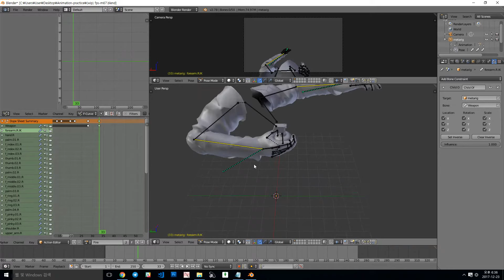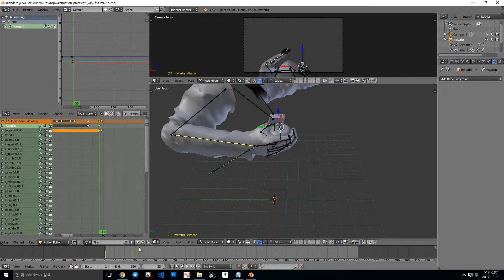[Blender] Keep transform with unparenting child-of constraint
Keep transform with unparenting child-of constraint